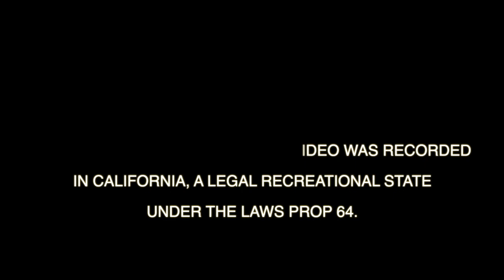KINGTVVV REACTS TO A New Chapter | De'arra & Ken H1GH (THIS IS SO SAD)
song in intro = Lil Maxie - I Ain’t Cappin